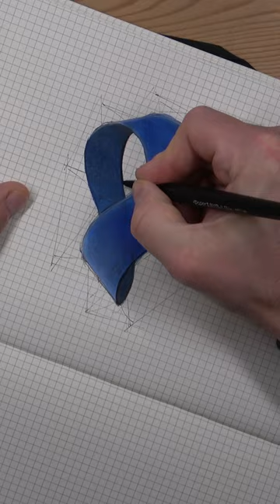What is this shape called?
I'd called it a mobius strip, but I think there has to be a twist for it to be a mobius strip.  What would you call it?